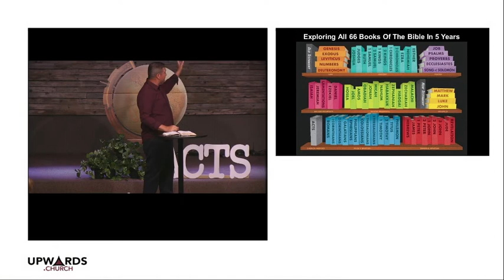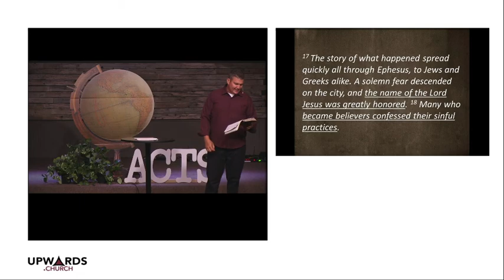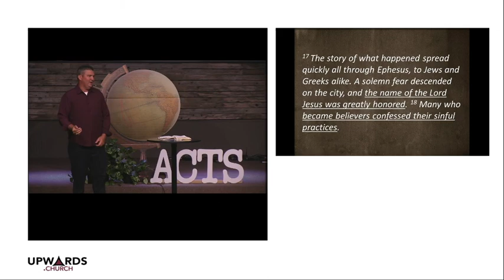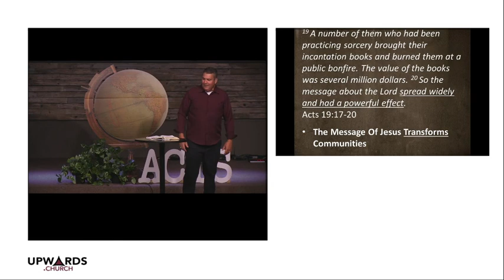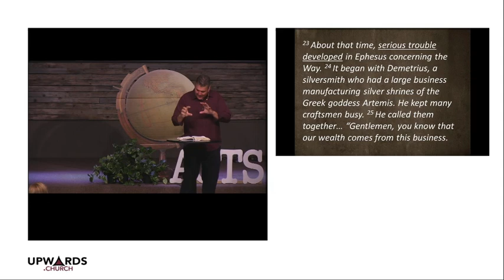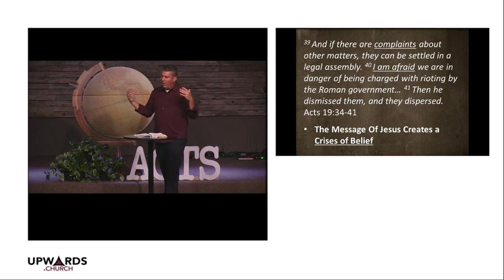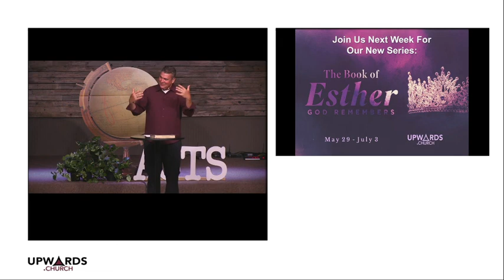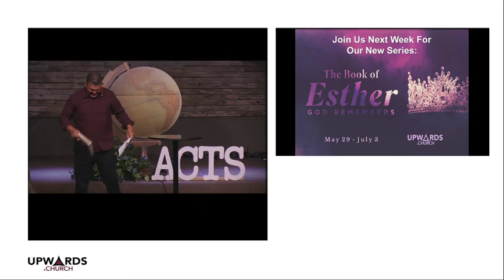Growth & Opposition, Acts Ch. 19